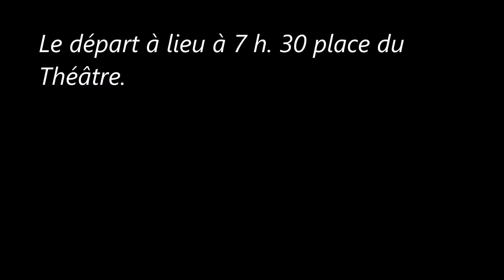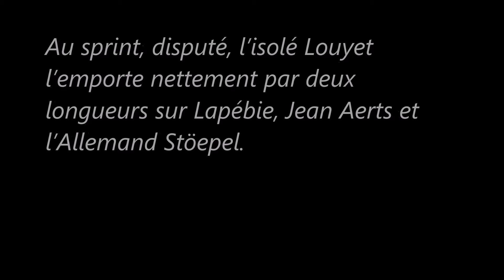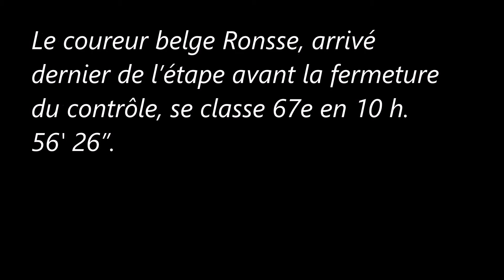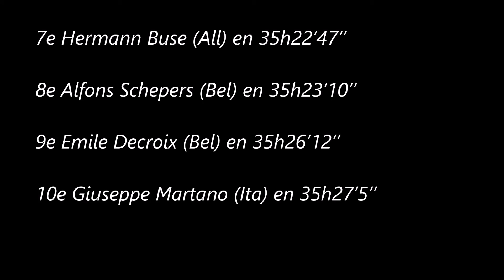5e étape du Tour de France 1933